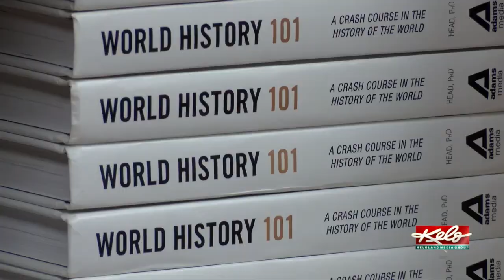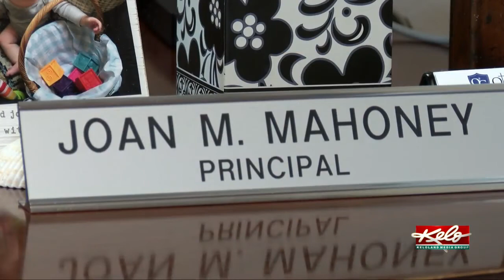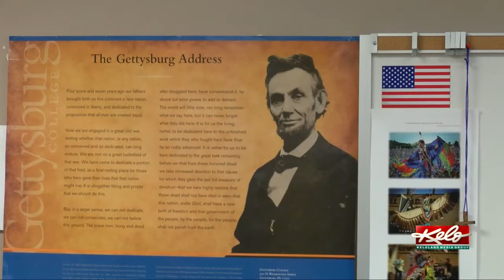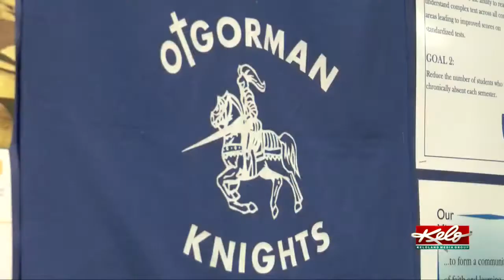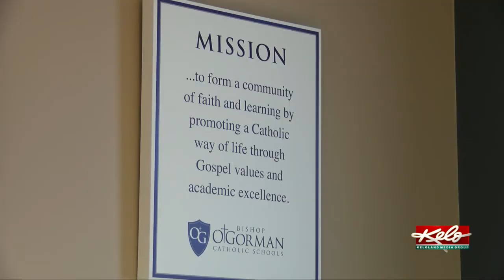Eye on KELOLAND: Masks to be required for O'Gorman, older grades in Catholic system